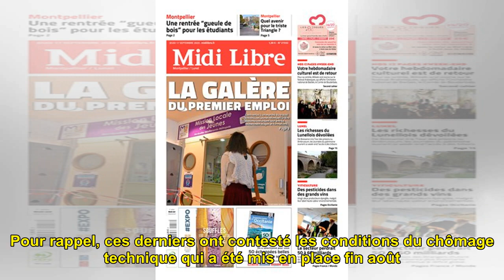Sète : CGT, FSU et Solidaires manifestent ce jeudi devant la mairie aux côtés des "Monoprix"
Dans le cadre d'une journée na...